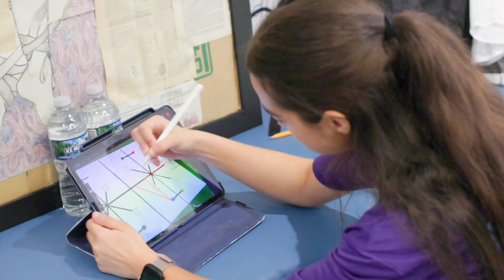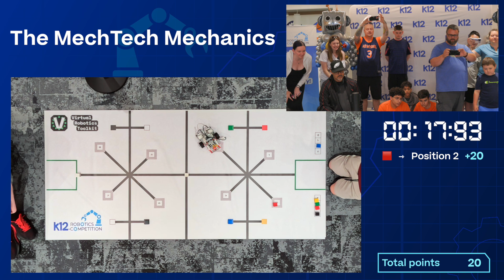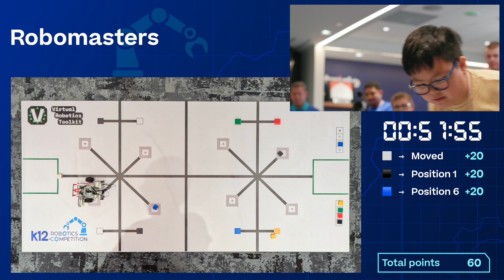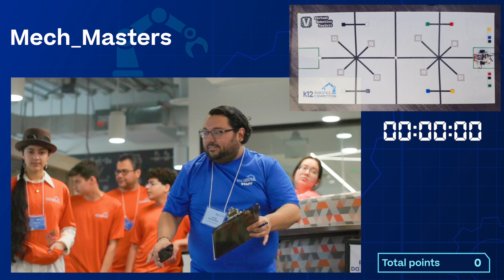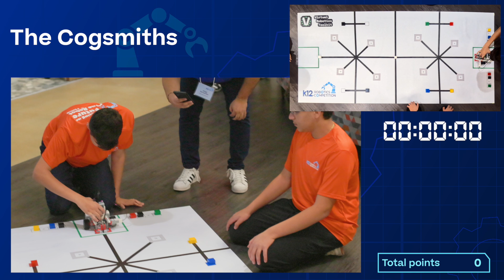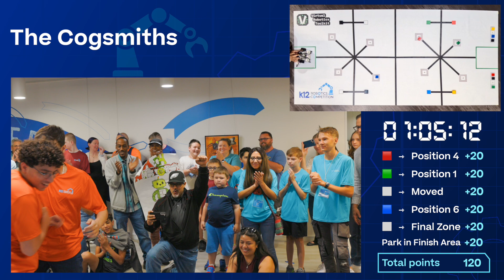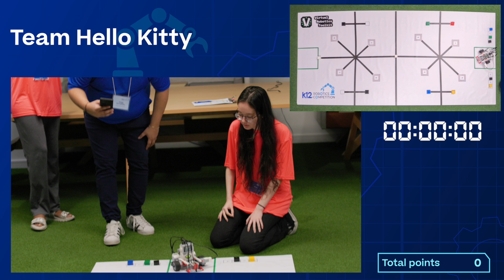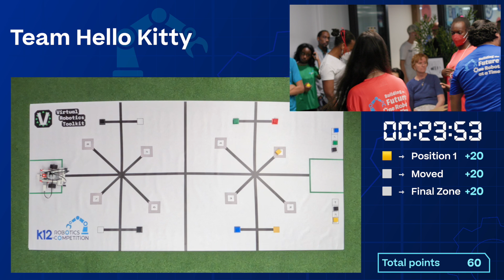K12 Robotics Competition – Full Showcase Video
K12 Robotics Competition – Full Showcase Video (YouTube)
On June 3, 2025, nine teams of students gathered for the ultimate battle of the bots—the
K12 Robotics Competition finals. If you couldn’t attend the in-person event, now’s your
time to catch up on all the action!
These teams emerged as the top robotics masters in their grade bands after two qualifier
rounds. They’ve proven themselves to be true robotics masters, demonstrating innovation,
creativity, and problem-solving skills—not to mention great teamwork. Find out here who
will emerge victorious and take home the grand prize of $500.
Let the bot battles begin!

Connect with K12!